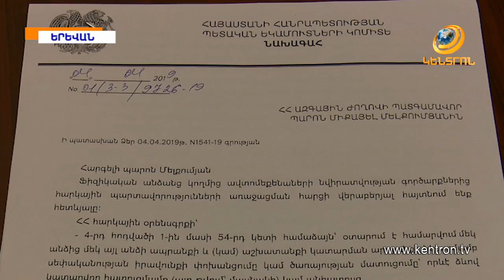150.000 ավտոներկրող ազատվեց հարկային պարտավորություններից. Մելքումյանը կատարեց խոստումը